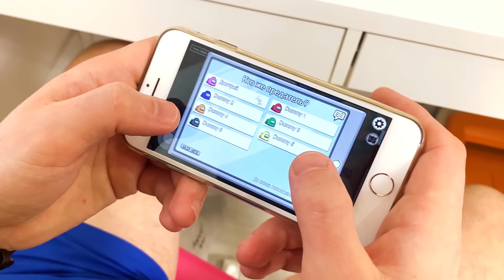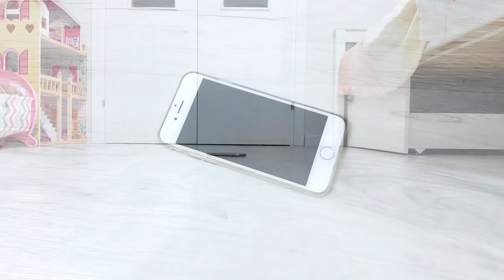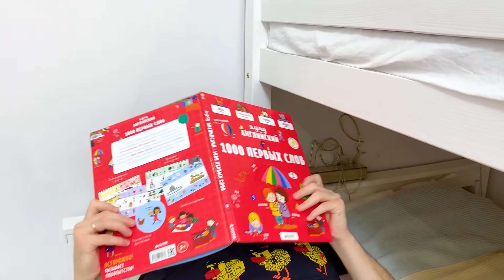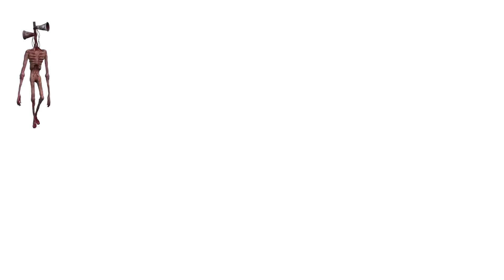Сиреноголовый преследует нас | В реальной жизни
Сиреноголовый преследует нас | В реальной жизни Милашу и Софию преследует сиреноголовый